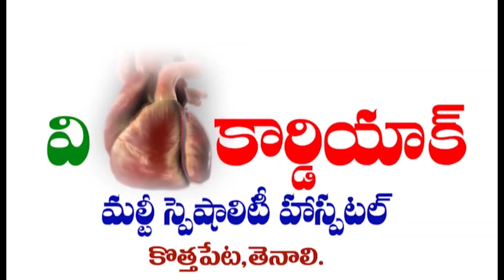TENALI NEWS 28/05/2024 : సీనియర్ పాత్రికేయులు.! ఇక లేరు.!